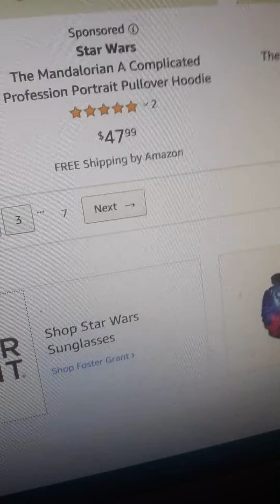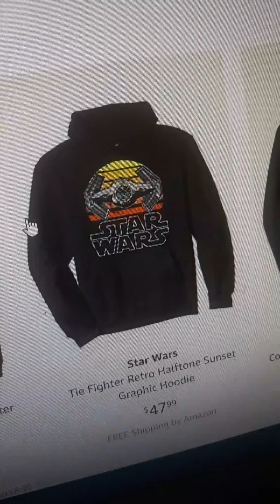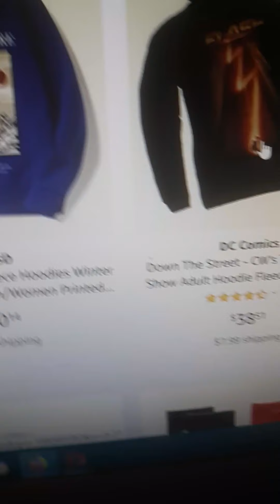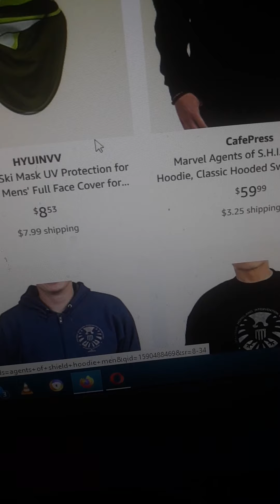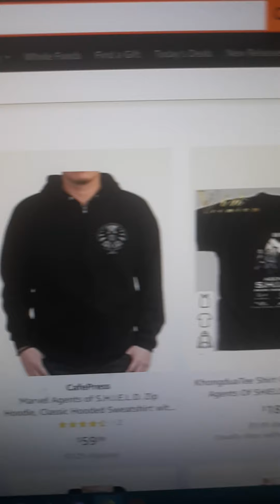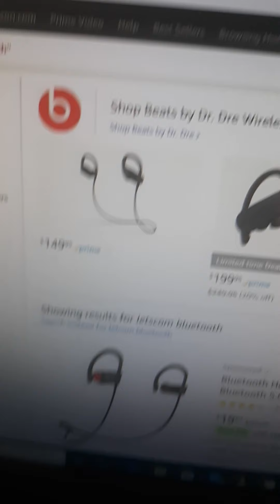Shopping with J on amazon hoodies and bluetooth